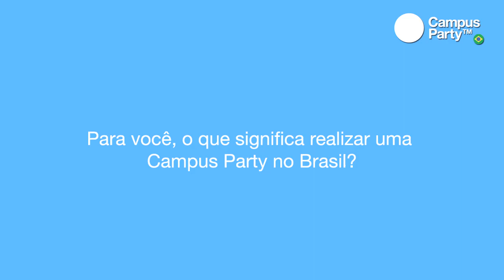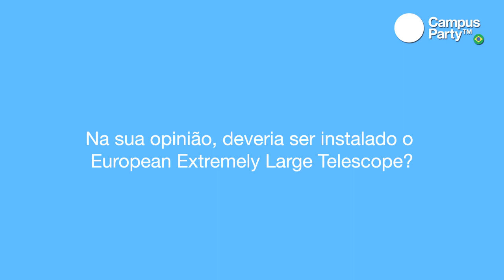CPBR4 - Entrevista Luis Paulo Carneiro